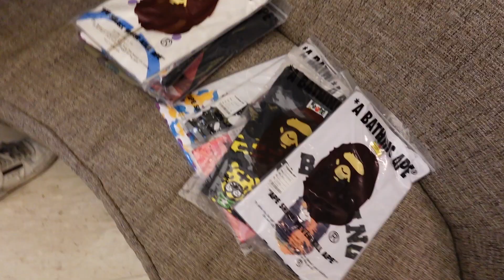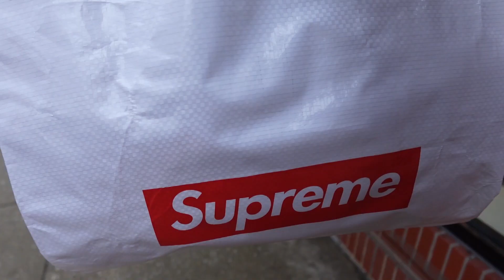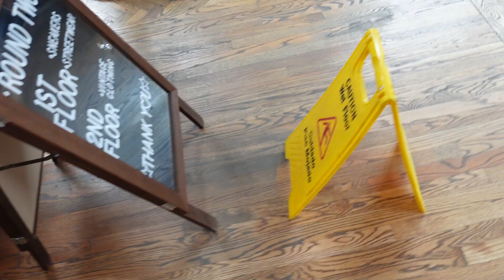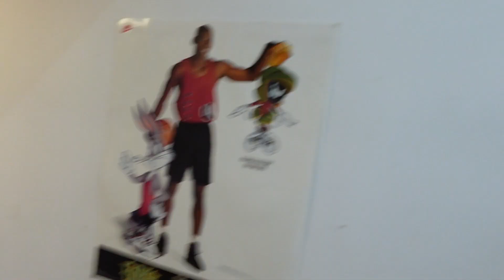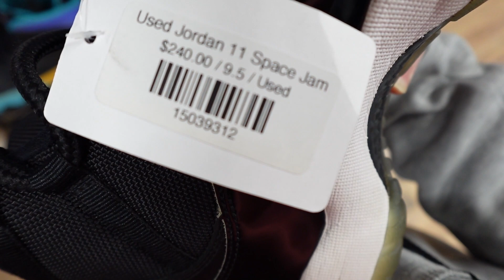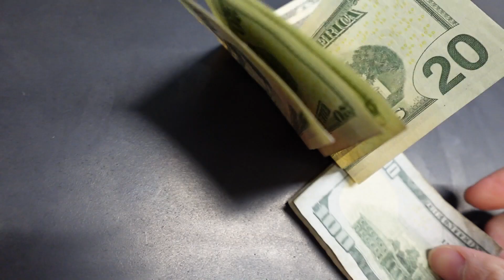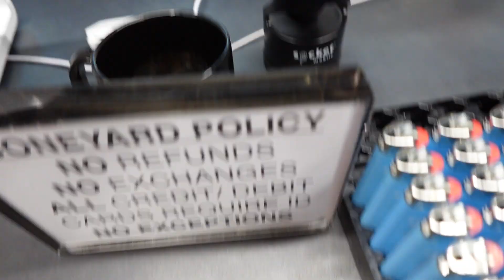Shoe Shopping In Chicago *Round Two, Supreme, Urban Jungle & More